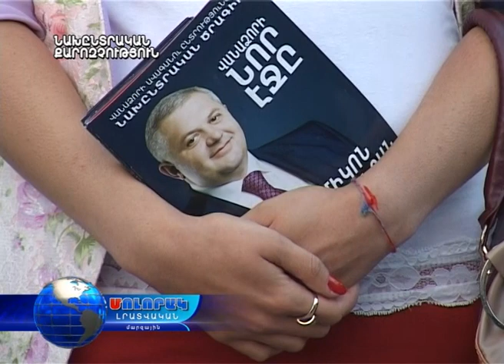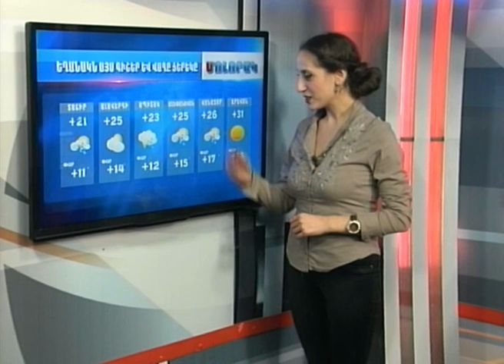Մոլորակ լրատվական գլխավոր թողարկում 13.09.16